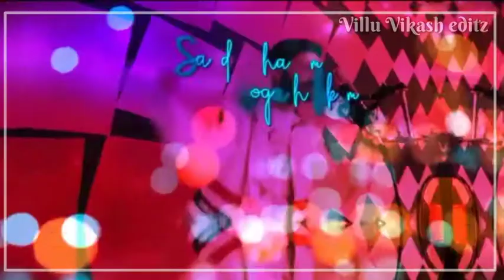Vazhiyaana nerathula song lyrics Whatsapp status :: Villu Vikash.